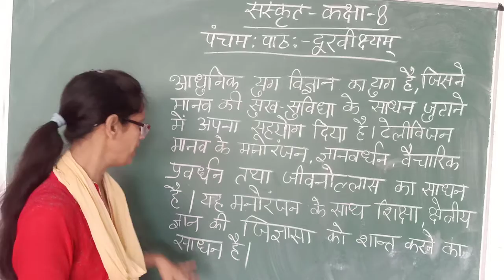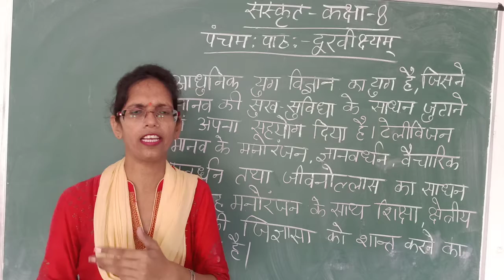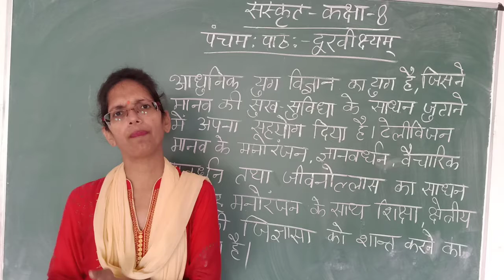[Sanskrit (Class -8th) Chapter -5]